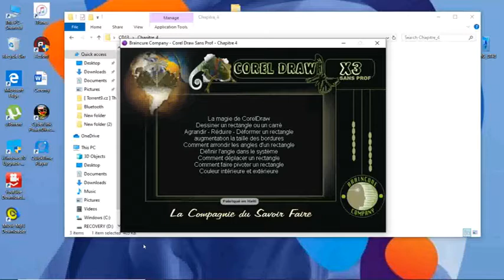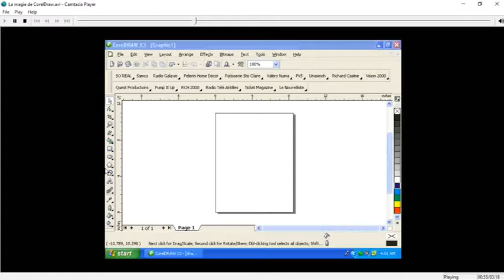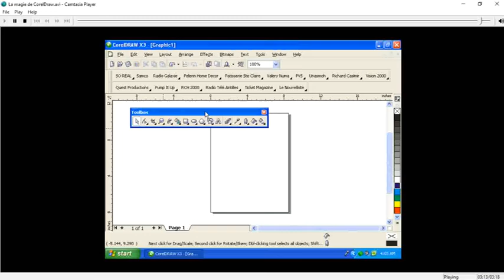Cours Corel Draw la magie de Corel Draw Chapitre 4 Lecon 1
la magie de Corel Draw